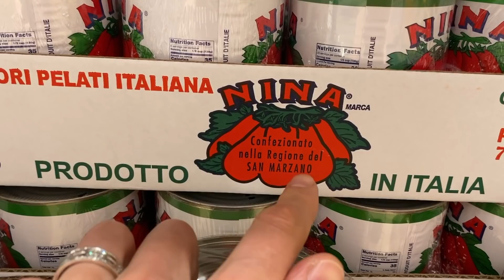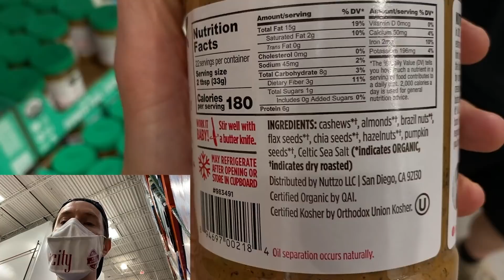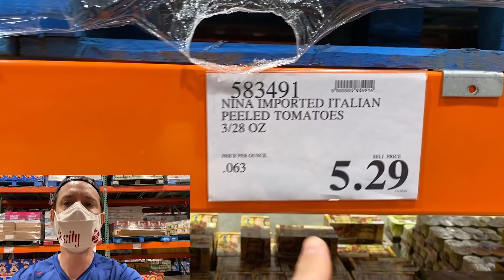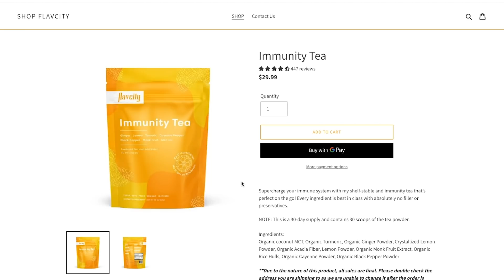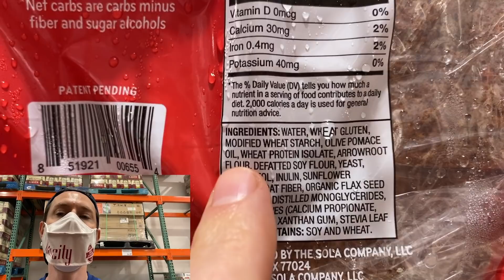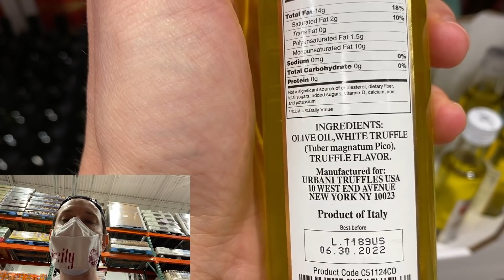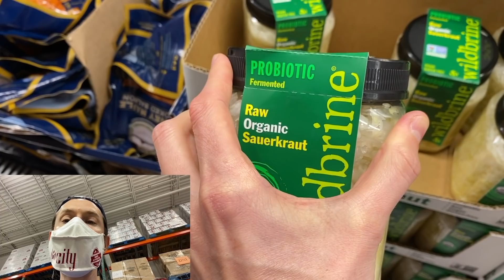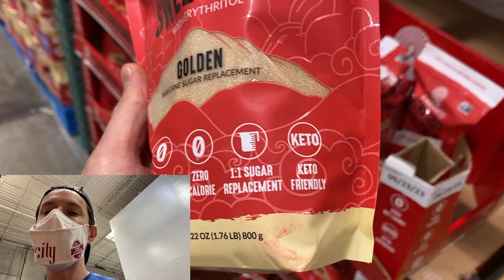Let's Go Shopping At Costco - My Weekly Costco Trip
I'm back at Costco buying some grocery essentials and checking out what's new & exciting!

Keto brown sugar